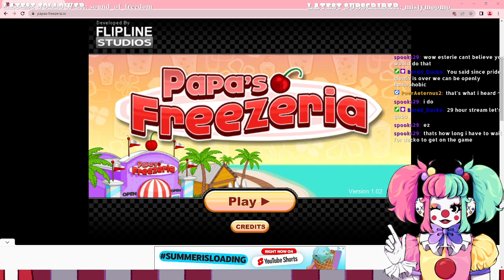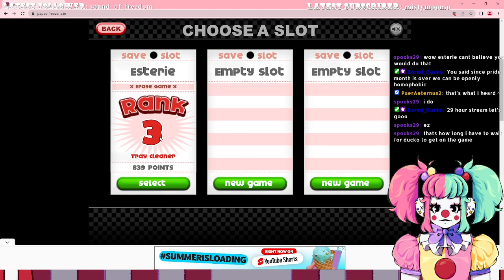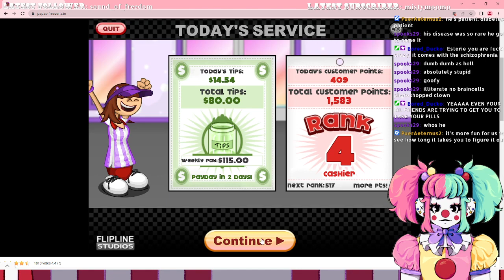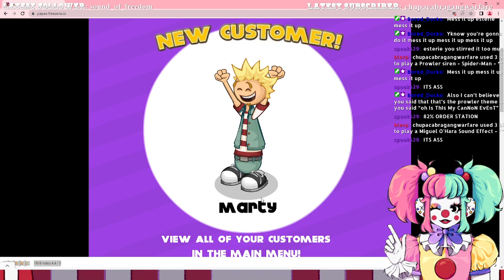Is Papas freezeria homophobic?!? - EsterieDrizz VOD - Streamed on Jul 13 2023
In this VOD, Esterie tries to play Papas Freezeria, but her internet bugs google chrome out so bad the game crashes.